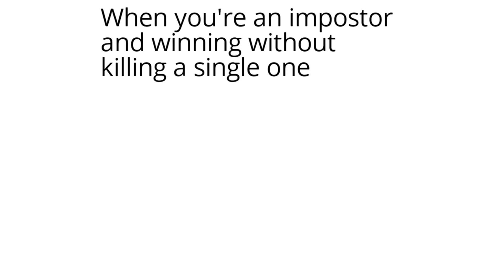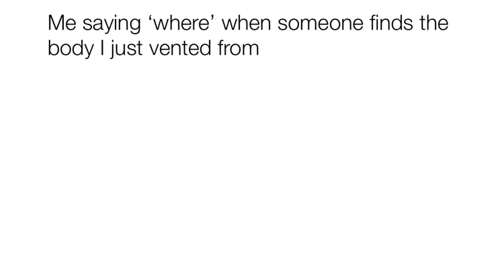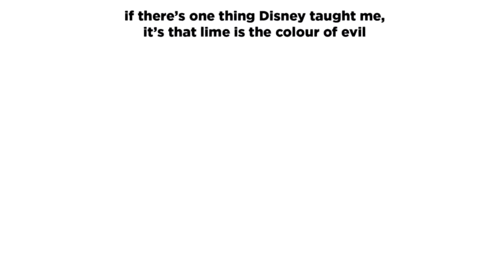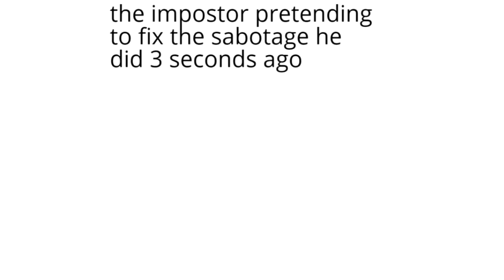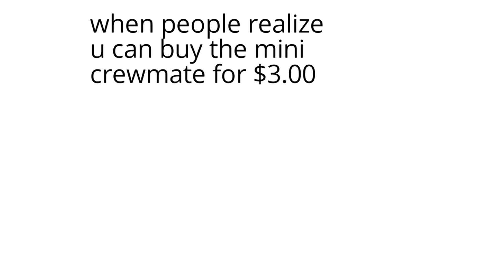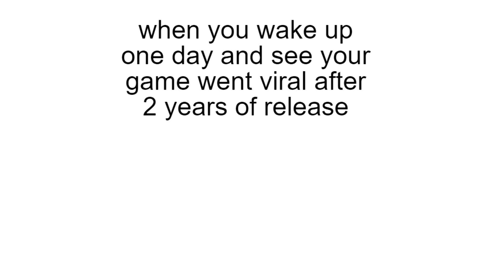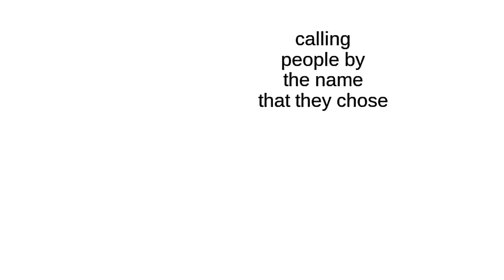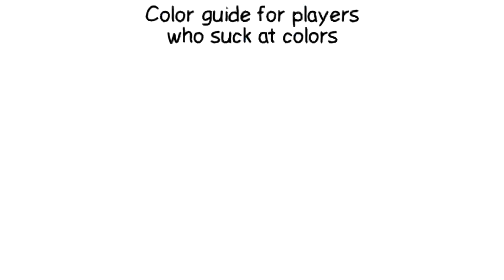Among Us Memes 5